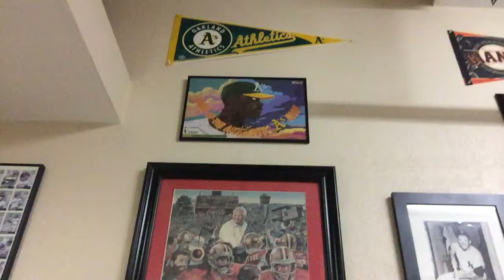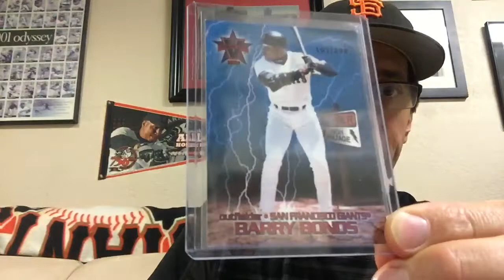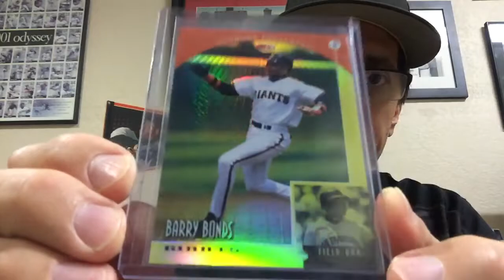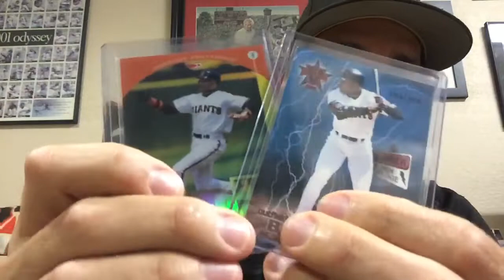Stewart, 2018 National and Bonds additions...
I love this community, I can’t wait for the footage from the 2018 National...